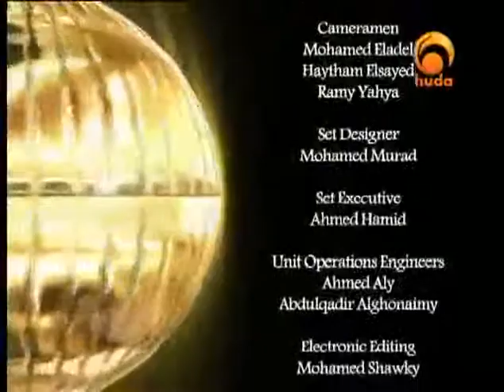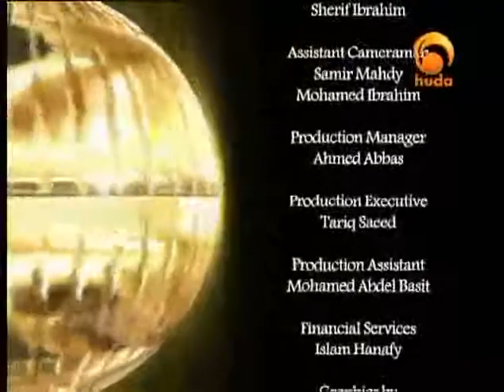Dr. Suhaib Hasan - The Parables (1)